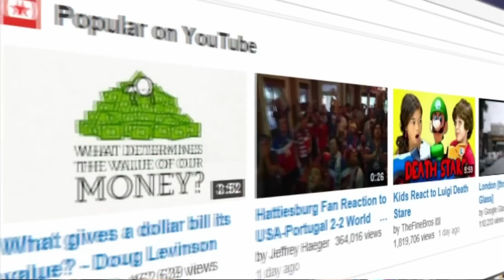Hackers Are Selling Stolen Data On YouTube: Bottom Line | CNBC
Hackers are advertising stolen financial and personal data on YouTube to everyday buyers,and not just on the dark web.